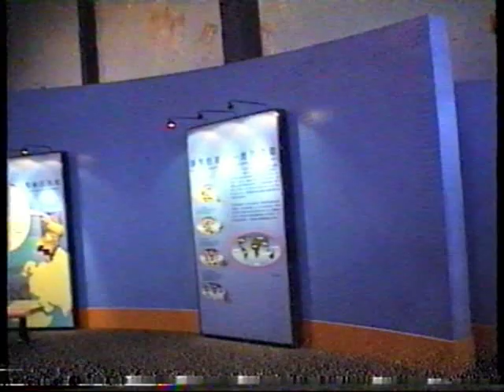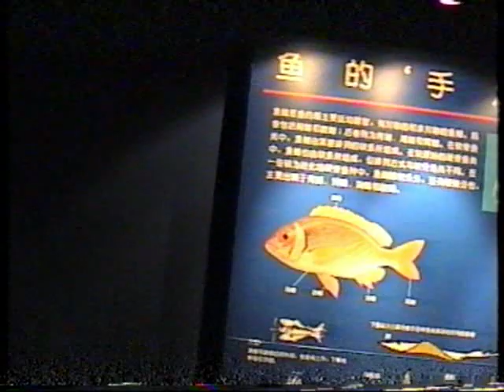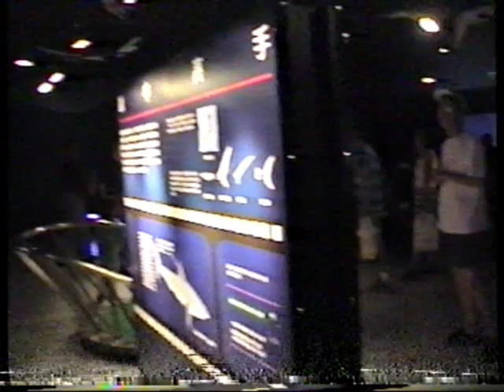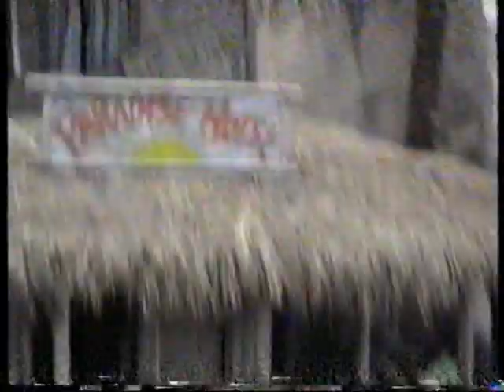Игры и Люди Пекин Океанариум